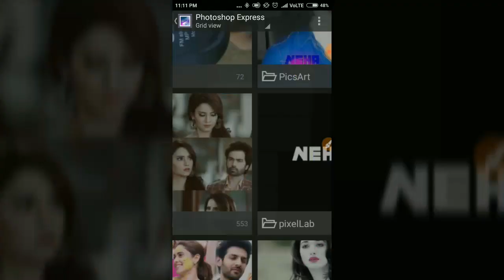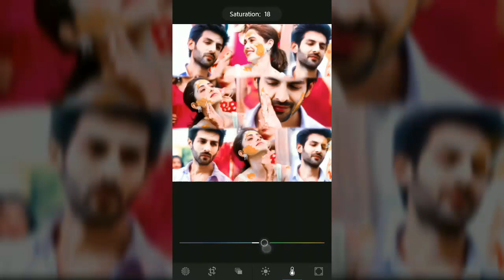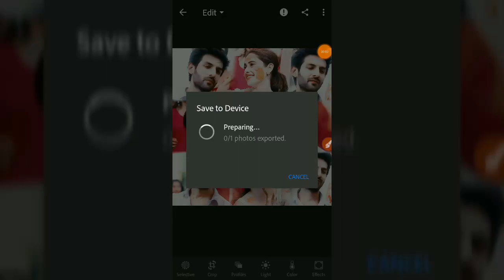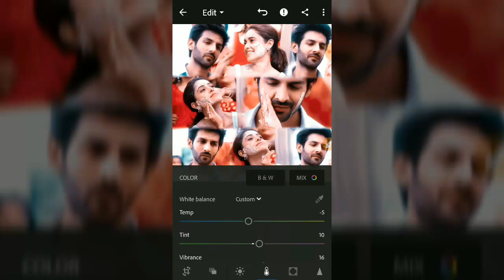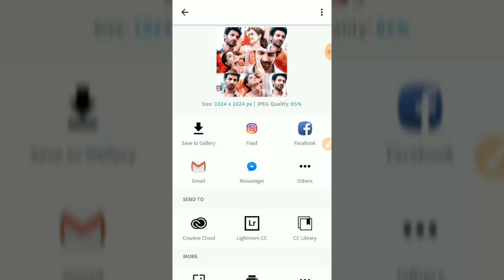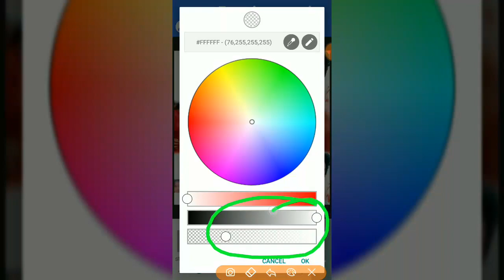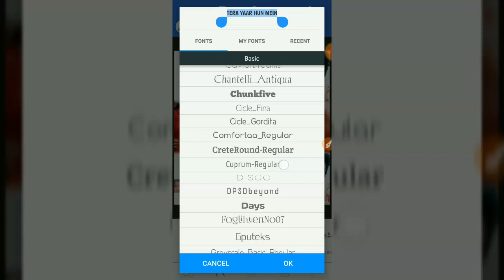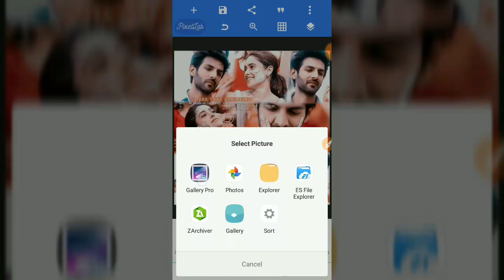Combine Editing Effect With Typing #1 | Rahul Creations | Android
- Hye guyz
- I am Rahul  And I am back with my new vıdəo

Pic credits:-Shivanya Singh

-App Used:-
-Pixelab
-ps express
-toolvız
-pıcsart
-lıghtroom

- My Insta id:- I'm on Instagram as @rahulcreations.1. Install the app to follow my photos and videos.

If you have any problem to comment krna
By Rahul Creations...,.